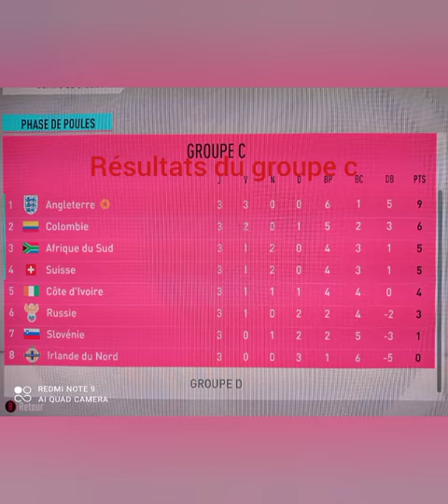Angleterre 🏴󠁧󠁢󠁥󠁮󠁧󠁿 grâce à cette victoire prendre 3 pts d'avance sur la Colombie 🇨🇴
groupe C